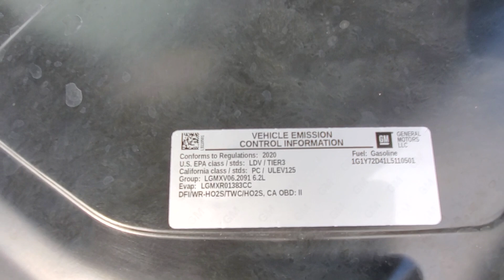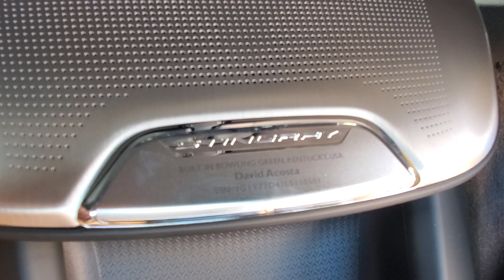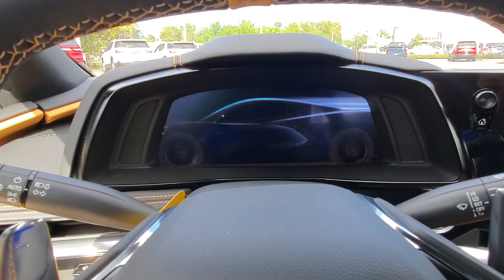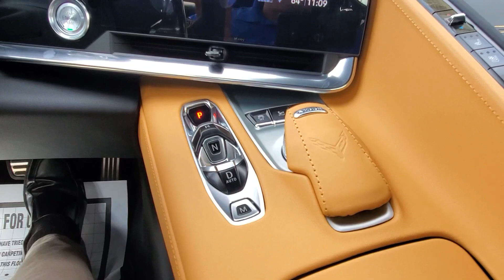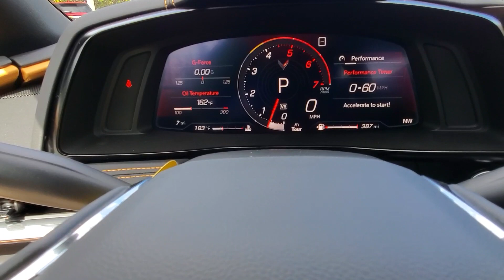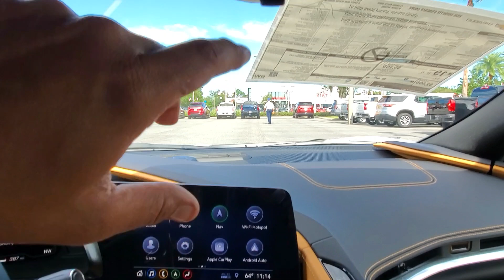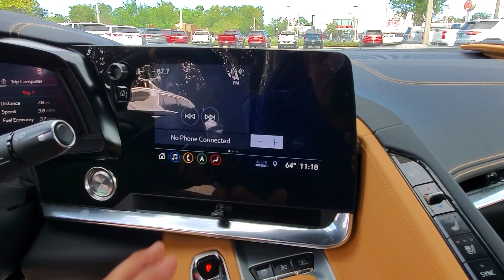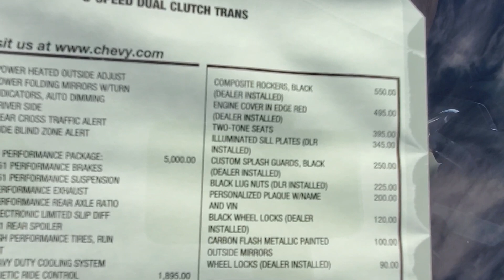Chevrolet Corvette Stingray 2020, 2LT, Z51 en Español